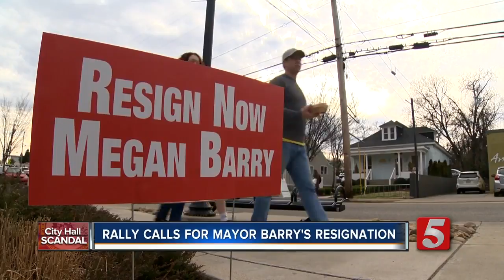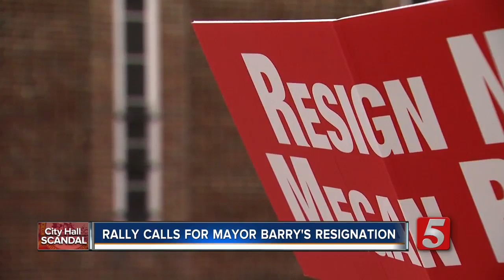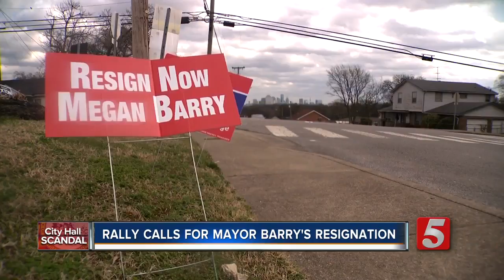Rally Held Demanding Mayor's Resignation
A group of Nashville activists demanded for Mayor Barry's resignation in a rally outside the Metro Courthouse following her extramarital affair with her police bodyguard.